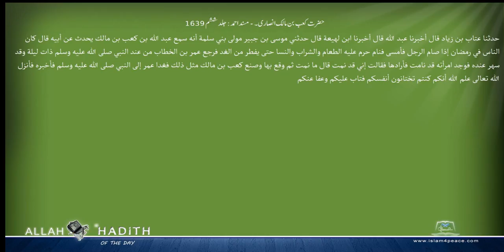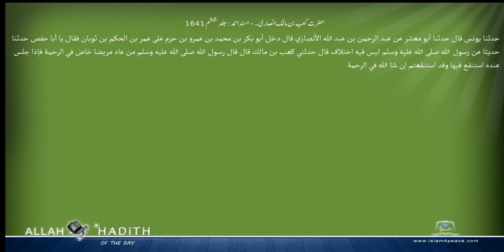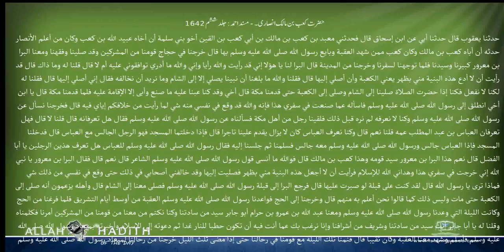حضرت کعب بن مالک انصاری۔ مسند احمد Musnad Ahmad Islam4Peace com